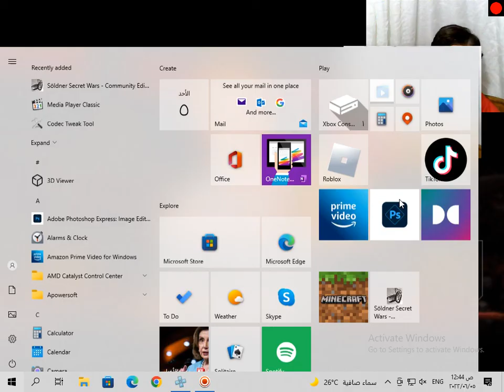طور المهنة مكملش مصارعة smackdown vs raw